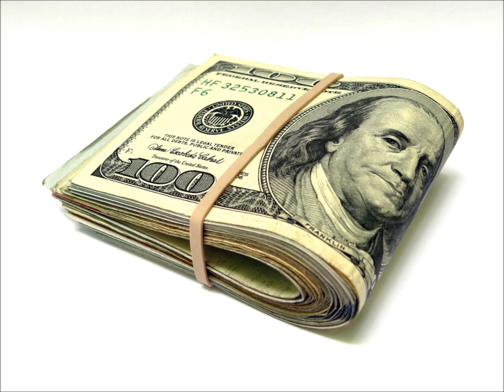The 🅴🅽🅶🅻🅸🆂🅷 of Everything - Describing 10 pictures vocabulary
A new lesson describing pictures, Ideal for CAE and FCE exam preperation.

The reason I am doing these free online English lessons is that I would like to be able to help some ESL learners learn the language that I was fortunate enough to be born with. Due to the Global spread of English throughout the business, media and advertising worlds it is now of more vital importance then ever before that people all around the world are able to speak a common language to be able to communicate effectively and work towards a common goal.

I hope I can help you improve your vocabulary, grammar, knowledge of idioms, phrasal verbs, pronunciation and many other aspects of the English language by using something I have picked up on my travels. I have my life experience. My main activity in life is music..I am a drummer and have been in bands that have been successful and traveled a lot and I've been to many different places, met many different people and seen many different things, all of which have shaped me and make me who I am.
I have also lived and taught English In Cambodia, England and the Czech Republic.

As well as this I have done many other different jobs like working in a factory making car washes when I was 17, driving brand new sports cars around the UK and delivering them to the owners (believe me, it gets boring very quickly), office jobs all over London, bar work all over London as well, in all sorts of places from expensive vip clubs to dirty crackhead gang hangouts, making huge Christmas decorations for the city of Prague and just about everything in between.

But it's now teaching that I love. I began teaching on a chance trip to Cambodia and figured it's a good way to travel and make money. I now live in the Czech Republic. I now teach for Government ministries, multi national companies, consultancy firms, and legal offices as well as a host of private students who I enjoy being around.

I also have a couple of bands here and have found the perfect country to play many festivals in the summer, tour in the spring and autumn and spend the winter snowboarding in the mountains!!!

For sure I have a lucky life which is why I would like to share something I have with others.
Category:

Education
Tags: * english * lesson * storm * free * teacher * school * prepositions * idioms * native * grammar * conditionals * tenses * past * present * future * perfect * questions * passives * active * online * student * learn * funny * strange * bizarre * asia * china * south * america * brazil * chile * argentina * africa * self * help * how * to * confidence * business * media * advertising * words * vocabulary * mr * benjamin * basic * advanced * different * cool * alternative * dictionary Education